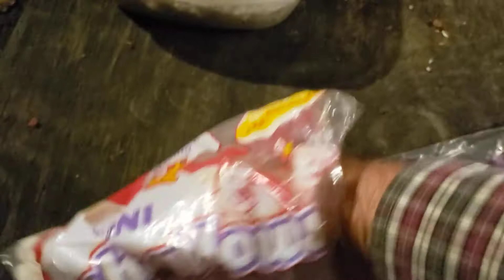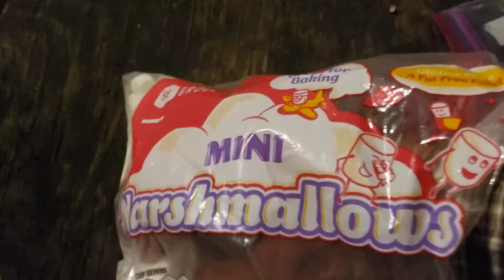Raccoon Looks Good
This raccoon looks good.. he is not in a hurry.. he eats a little fast.. but he has already stop by one time to eat before..not as nervous of me..